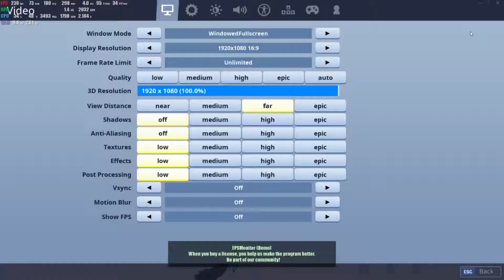Fortnite Low Settings| RX 580 8GB | Ryzen 7 1700X | Benchmark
Social media's
Snapchat oriontechtips
•GPU: MSI Radeon RX 580 RX 580 ARMOR 8G OC
•CPU: Ryzen 7 1700X
•RAM: 32 GB